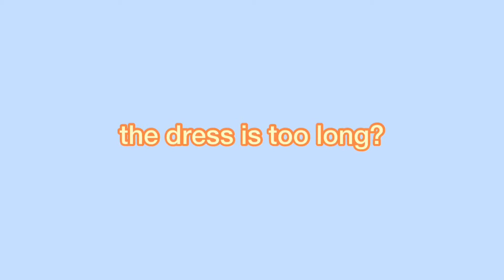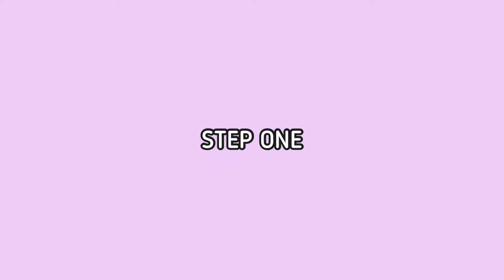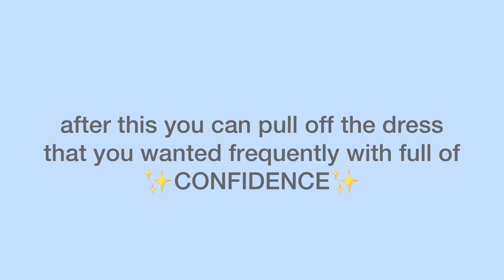how to shorten a dress without cutting (an assignment)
CIT261 - Instructional Communication
an individual assignment

Multimedia Instructional Package ^^